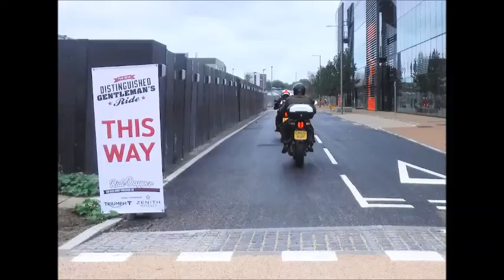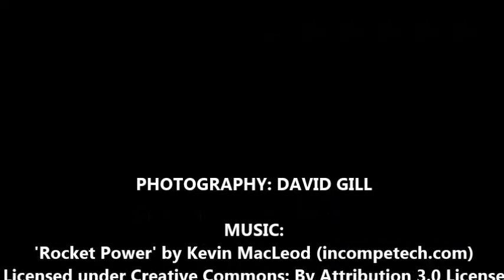Photos from the London Distinguished Gentlemans Ride, 2016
Thanks to David Gill for supplying these photos taken at the London Distinguished Gentlemans Ride 2016.